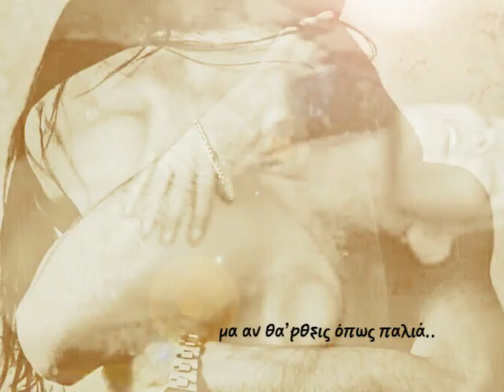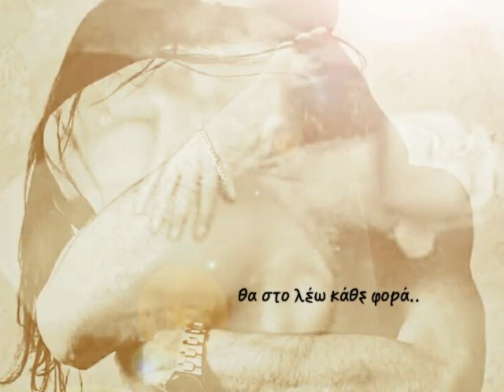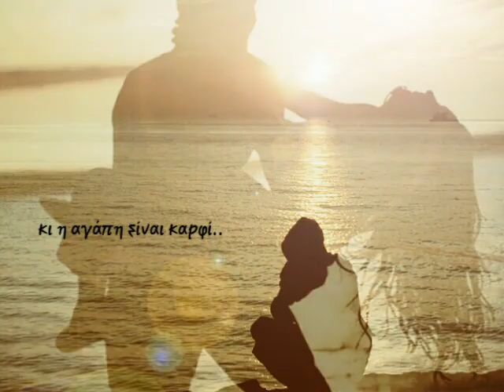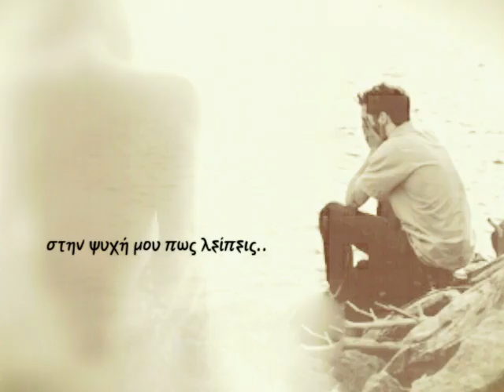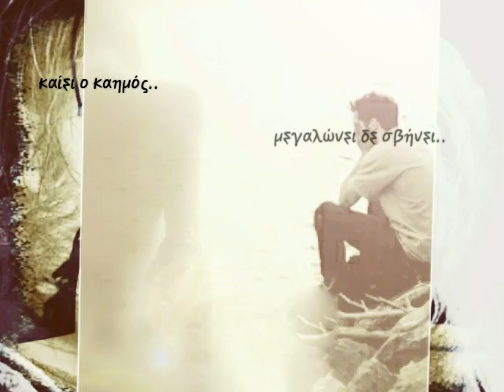Έλα να δεις..Γιώργος Μαζωνάκης-στίχοι..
Πάει καιρός που έχει η αγάπη να φανεί
είν’ όλα αλλιώς δεν είναι όπως στην αρχή
κόκκινο χρώμα δεν υπάρχει έχει χαθεί
γιατί, γιατί πρέπει το τέλος μας να’ρθει

Είσαι κάπου εκεί μακριά
μα αν θα’ρθεις όπως παλιά
έχω εδώ μόνο για σένα μια αγκαλιά

Μη μου φύγεις πια ξανά
θα στο λέω κάθε φορά

Έλα να δεις στην ψυχή μου πως λείπεις
τα’χω όλα αδειάσει να’χεις χώρο να μείνεις
καίει ο καημός μεγαλώνει δε σβήνει
μέσ’στη στάχτη θα βρεις την δική σου ευθύνη

Νύχτα στη νύχτα κι η αγάπη είναι καρφί
πως κινδυνεύει στη συνήθεια να καεί
πως ξεθωριάζει και αδειάζει η στιγμή